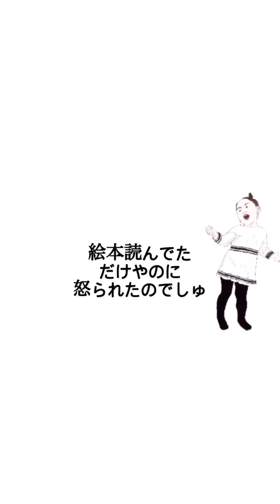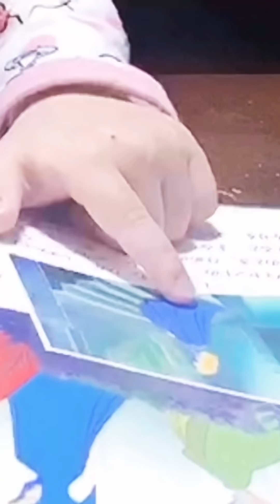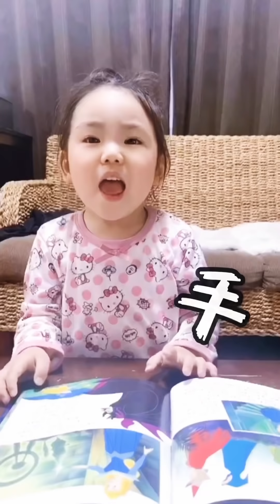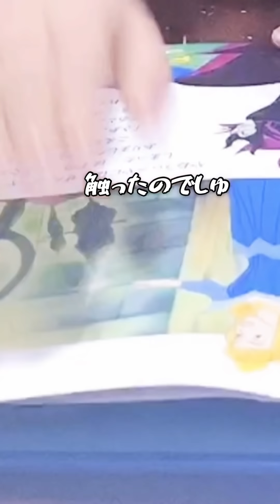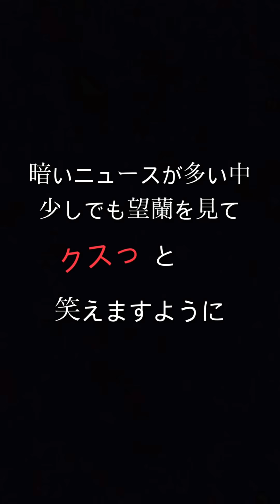【3歳児】絵本読んでただけやのにおかんと喧嘩した